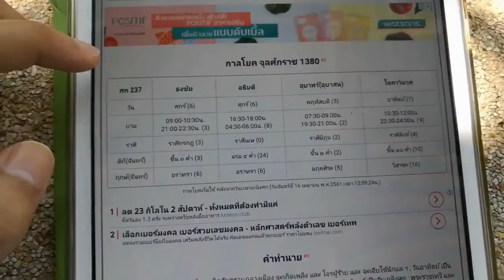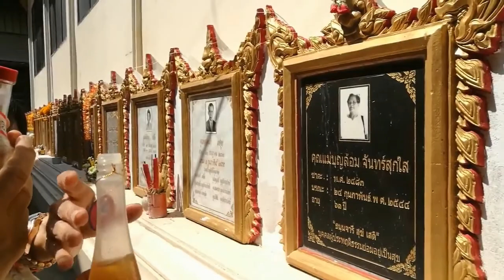2018 Songkran Summary | ประมวลภาพรวบยอดเทศกาลสงกรานต์ 2561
My family celebrating 2018 Songkran (Thai: สงกรานต์).

Features:
- Monk feeding ceremony (Thai: ถวายภัตตาหารแต่พระภิกษุ-สงฆ์)
- Remains enchantment ceremony (Thai: สวดมาติกา-ชักบังสุกุล or สวดอภิธรรมโกศเถ้ากระดูกบรรพบุรุษ)
- Giving Buddha a bath (Thai: สรงน้ำพระ)
- Offering Elders handwash for blessings (Thai: รดน้ำดำหัวผู้ใหญ่)
- Street Water Wars (Thai: เล่นน้ำสงกรานต์)
- Buddha bath (Thai: สรงน้ำพระ)
- Grandparental Handwash (Thai: รดน้ำดำหัวปู่ย่า-ตายาย)
- Thai Country Style Musical (Thai: ละครเวทีมนต์รักลูกทุ่ง)
- Gravestone Shower (Thai: สรงน้ำสถูปเจดีย์บรรจุเถ้ากระดูกบรรพบุรุษ)
- Temporary Kids' Water Park (Thai: สวนน้ำเด็กชั่วคราว)
- etc.